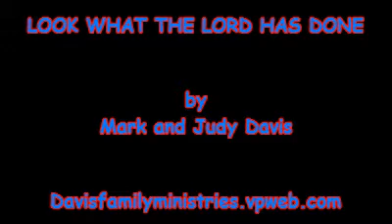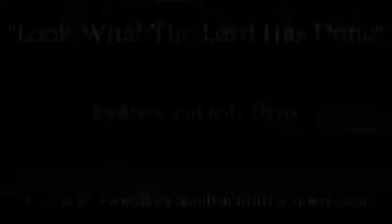Look What The Lord Has Done